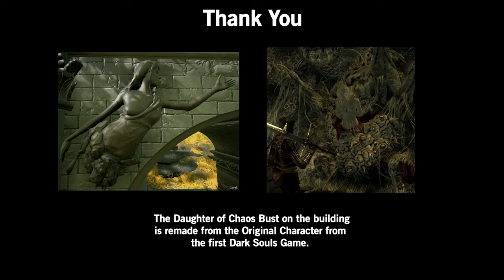EverGrace - Saramad Hill Remake in Unreal 4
Saramad Hill Level Remake by Christopher Barker

Evergrace and Forever Kingdom left a mark on me back in the PS2 days. They felt deep in mystery and left me with more questions than answers. I got the same feeling when I played Dark Souls for the first time and it made me want to go back and revisit this place.
I had a lot of fun remaking this level and it was a rewarding challenge for my substance and unreal skills.
I hope we can revisit this world made by FROMSOFTWARE but with a new story and fancy new visuals.

Credits:
Evergrace  エヴァーグレイス
FromSoftware
Agetec for NA Publishing
Director Yūzō Kojima
Composer Kota Hoshino
& the FromSoftware team for the ps2 release

Unreal 4
Unreal 4 community
NVIDIA PhysX APEX Cloth Sim

Substance Designer
Substance Painter
& The Substance Share community

Sounds
North Sea by Soarer
Edited version of:
EerieAmbience25 by RichardCulver

OST from the PS2 game Evergrace
Song: Sunbeams Streaming Through Leaves On The Hill Evergrace

The Daughter of Chaos Bust on the building is remade from the Original Character from the first Dark Souls Game.